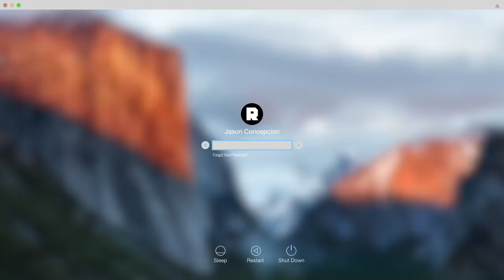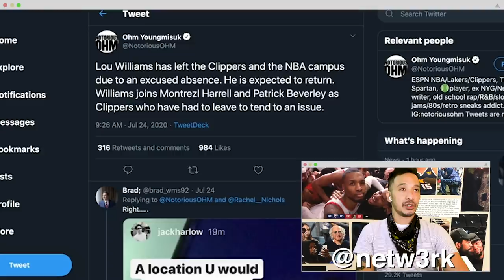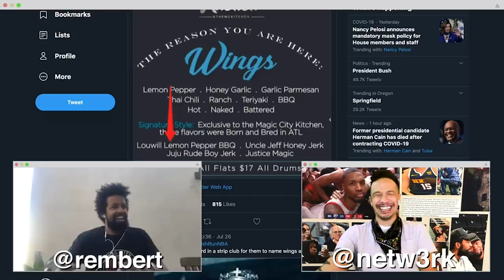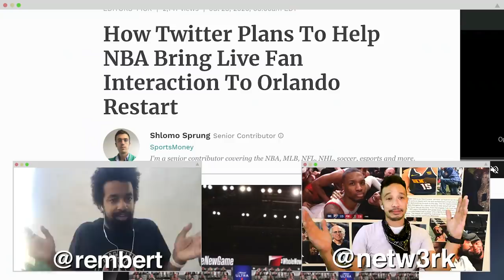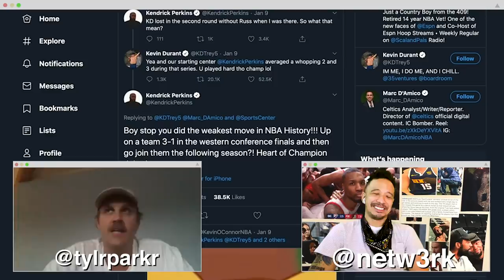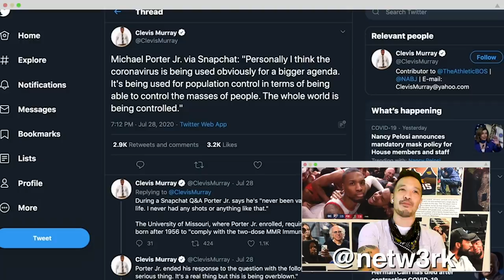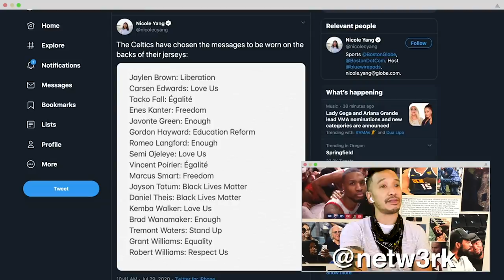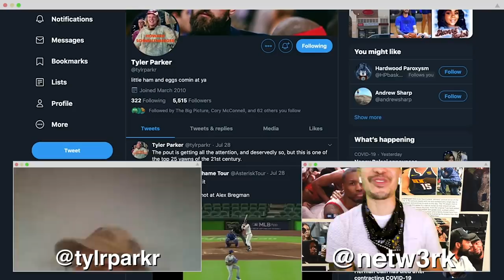The NBA Is Officially Back!!! | NBA Desktop | The Ringer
This week on ‘NBA Desktop,’ we celebrate the official return of the NBA with a new song, “Welcome to the Bubble,” before diving into the Lou Williams–Magic City story with Rembert Browne. Then Tyler Parker joins the show to discuss his no-longer-top-10-dude Kendrick Perkins. Plus, Jason reacts to the New York Knicks hiring Tom Thibodeau as their new head coach.